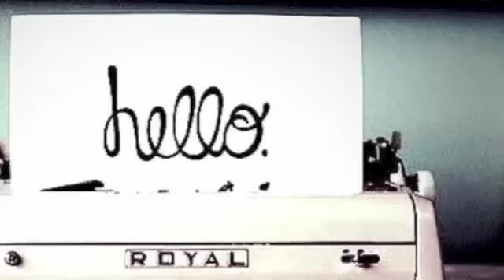In Real Life// ep 8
Ep 8
J: beh Demi questo ti fa onore, significa che tu non sei come tutte * tossisce imbarazzato dall'argomento *
D: si Joe, ma io voglio farlo
 J: quando troverai quello giusto
 D: gli uomini ti sanno solo usare, non troverò mai quello che mi terrà testa
J: grazie eh
D* non lo guarda* c'è un motivo per cui te l'ho detto
 J: quale? * cerca il suo sguardo *
D: beh io vorrei farlo con te * arrossisce e gira la testa nel lato opposto a Joe *
J: * rimane senza parole* non credo che sia il caso ..
D: perché non mi trovi affascinante ? * lo guarda con occhi leggermente lucidi *
J: oddio no demi * le prende il volto tra le mani* tu sei perfetta, lo so che l'hai sentito mille volte, ma anche la tua prima volta deve essere perfetta, deve essere con qualcuno di cui ti fidi e che conosci bene oltre ad amare
 D: io non mi innamorerò mai * le scende una lacrima*
J: * gliela asciuga e la stringe forte a suo petto* hai anzi abbiamo una vita avanti per pensare a queste cose..non puoi dirlo già ora
 D: * si stende con lui sulla spiaggia sospirando *
J: beh e questa demi dov'è uscita? Dov'è la demi intraprendete? Quella menefreghista e sicura di se?
D: * chiude gli occhi* non lo so.. Forse di la, con la gente ..
 J: allora rimaniamo qua, perché io preferisco questa di demi.
D: nessuno ha mai conosciuto questa di demi
J: allora mi sento onorato
D: io invece ti odio
J: * ride* e perché?
D: perché ho paura di te, paura di soffrire
J: non ti farei mai del male
D: di sicuro all'altra demi no
J: sai cosa c'è di nuovo? Io ti prometto che renderà felice questa e l'altra demi, io renderò felice te
D: * alza lo sguardo verso lui * ci conto
J:oh anche io: 1,2,3,4,5,6 *ride *
D: *lo spinge leggermente * scemo! Questa è vecchia
J: lo sai che l'ho inventata io?
D: si certo *ride *
J: beh si!
D: allora non pensavo fossi così vecchio!
J: ehii *ride *

* dopo essere tornata a casa demi scrive: È sorprendete come passi tutta la vita a nasconderti, a creare una maschera, a fare in modo di non sembrare debole e poi arriva qualcuno che ti fa capire che è stato tutto inutile perché lui tu accetta così come sei. Magari con lui per la prima volta vorresti provare ad essere te stessa, ma poi ti guardi allo specchio e dici che hai paura, paura che dopo tutti gli sforzi che hai fatto lui ti butti giù. *